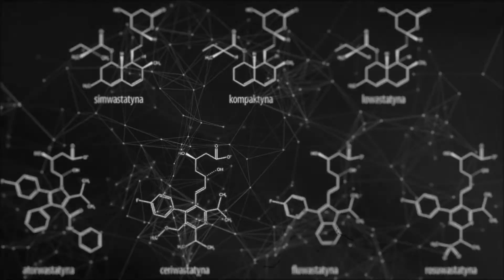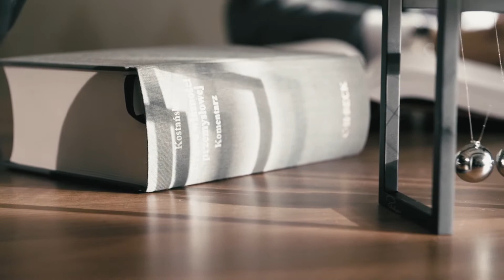showreel DoP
DoP Agata Nawrocka
Studio Absynt